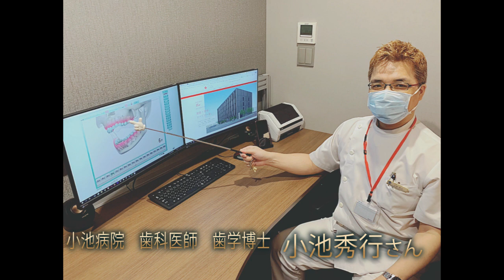歯医者さんのつぶやき☆VOL.558（2023年11月13日(月))小池病院歯科